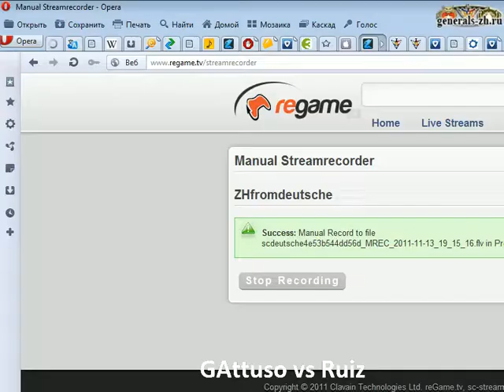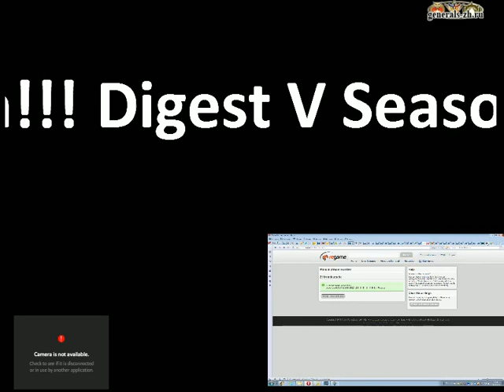KUBOK 5th Season League - GAttuso vs Ruiz